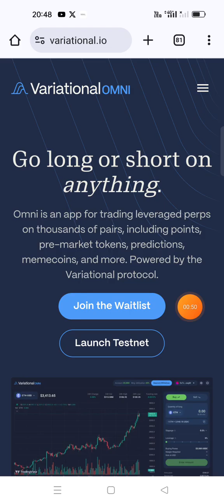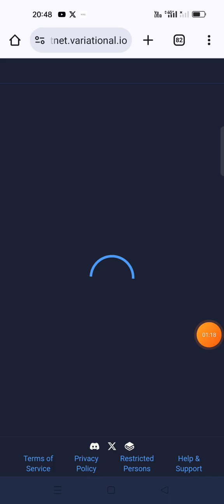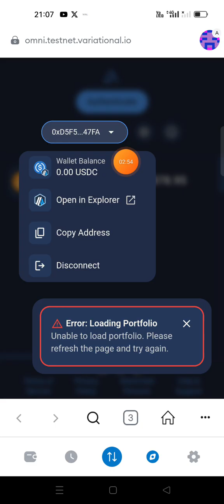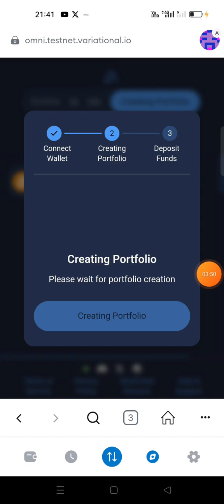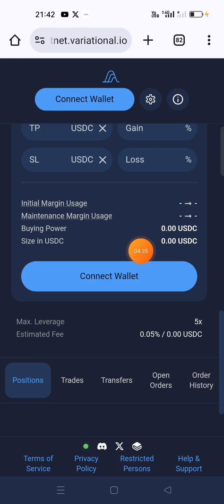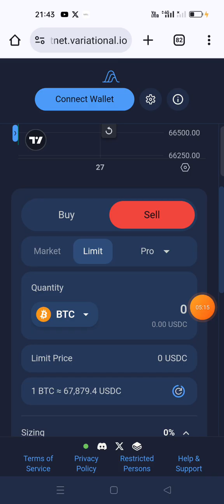Variatonal testnet airdrop in telugu.